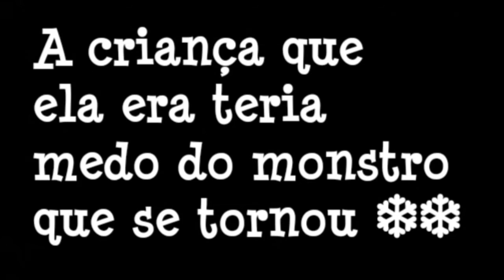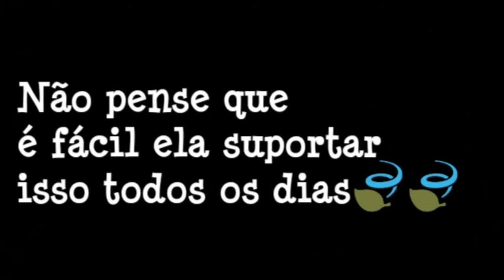Anjo suicida 😇💔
-Sigam no insta: miudadesesperada